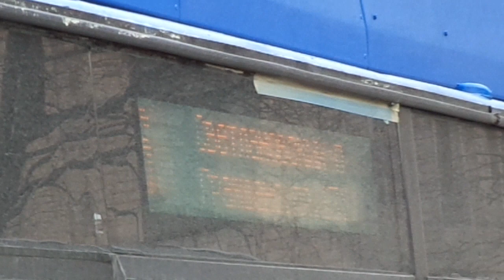Троллейбус "5338 по 6" Петербурга 10-120: ВМЗ-5298.01 "Авангард" 5338 по №6 (17.02.20)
Видео снято по: Политехническая улица (от ост. "Политехническая ул." до ост. "ст. м. пл. Мужества")
Дата съемки: 17 февраля, 2020 в 15:27.